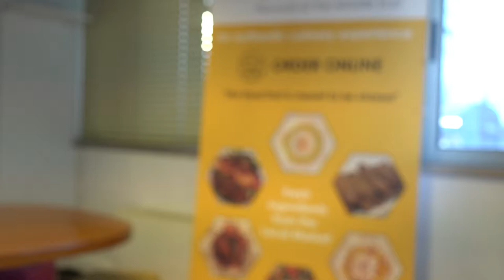Free Stock Footage